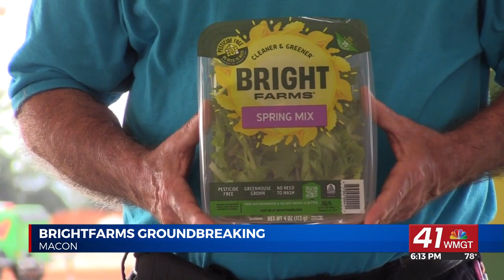BrightFarms Indoor Farm to bring jobs, fresh produce to middle Georgia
A new indoor farm is coming to the Macon Airport East Industrial Park, and it’s promising new jobs for the county, as well as fresh produce for grocery stores across the southeast.